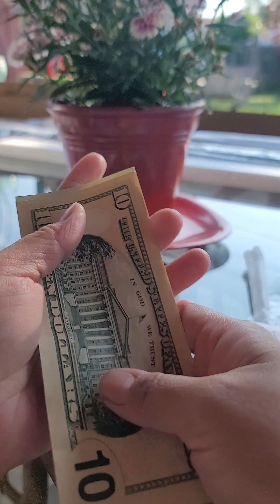Micheal Michael Kors Medium Logo Chain Card VANILLA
looking for similar wallet to coach and found this one on sale!